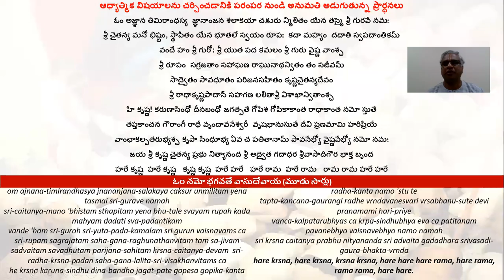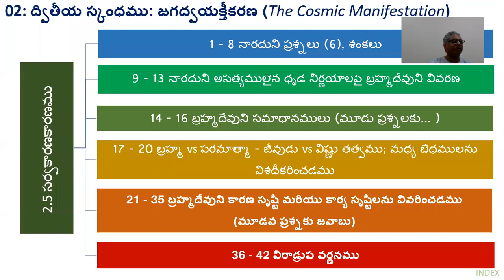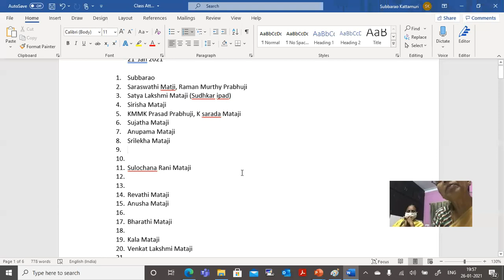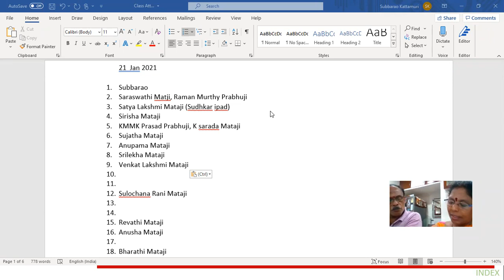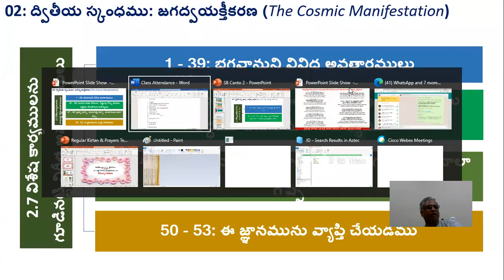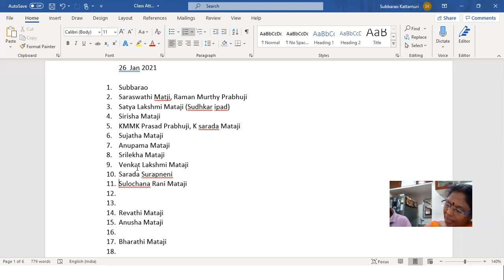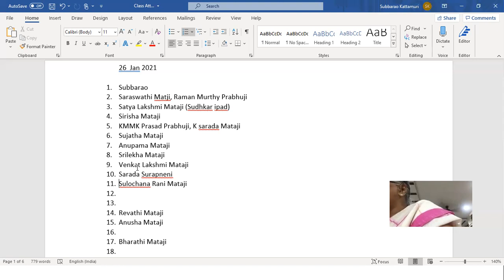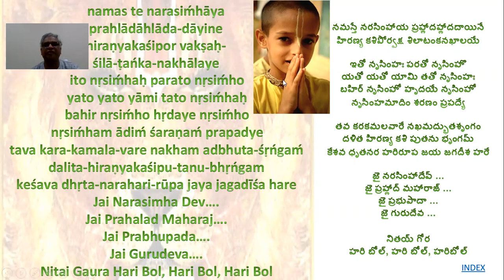Session 12: Parayanamu of Srimad Bhagavatam (Telugu) - 26 Jan 2021 Canto 2 (Chapters 06, 07)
Session 12: Parayanamu of Srimad Bhagavatam (Telugu) - 26 Jan 2021
Canto 2 (Chapters 06, 07)

Your Servants
Nirupama and Subbarao V Kattamuri
ISKCON